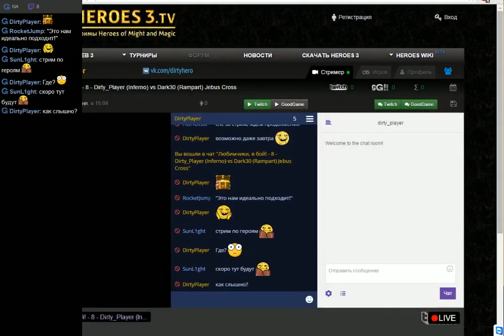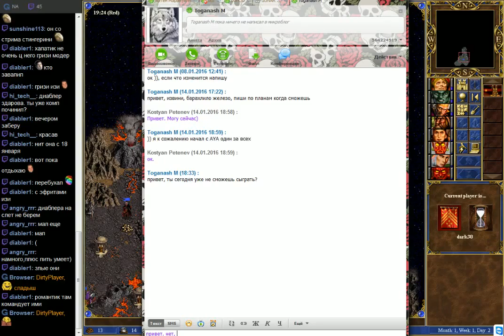201601151201 Любимчики в бой - 8 - Dirty_Player (Inferno) vs Dark30 (Rampart) Jebus Cross